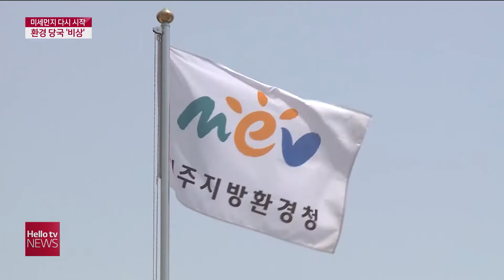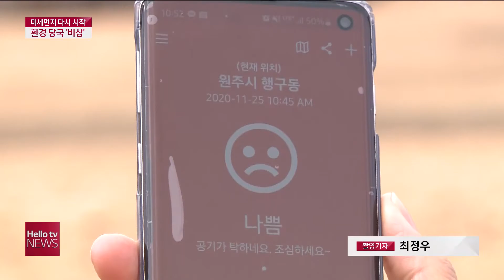미세먼지 다시 시작...환경 당국 ′비상′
많은 분들이 코로나19 때문에 외출을 자제하고
계실 텐데, 그 사이 미세먼지의 계절이 돌아왔습니다.
이번 주에도 영서지역을 중심으로 미세먼지 농도가
나쁨 수준까지 오를 것으로 예상되는데요.
고농도 미세먼지가 자주 관측되는 겨울철을
대비해 환경당국도 대책 마련에 나섰다고 합니다.